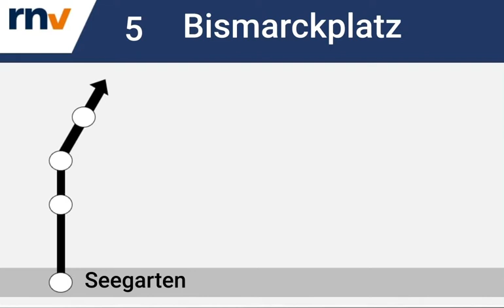Ansage Bis Bismarckplatz Linie 5 RNV Mannheim Heidelberg Weinheim